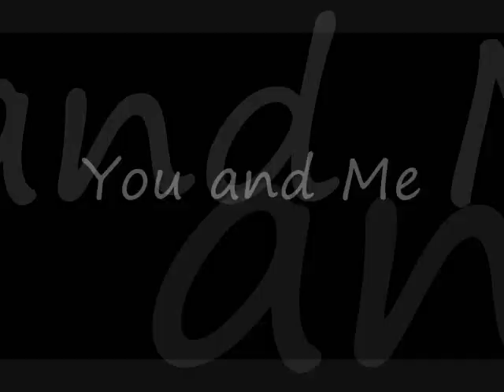Scrat & Scratte // I Will Make You Mine ♥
...b'aww...I'm such a sap. XD

This vid was a real pain to make. Especially at the end. So I hope you enjoy it. :P